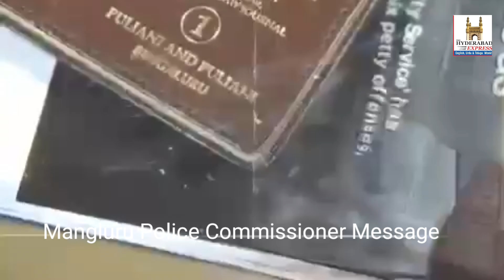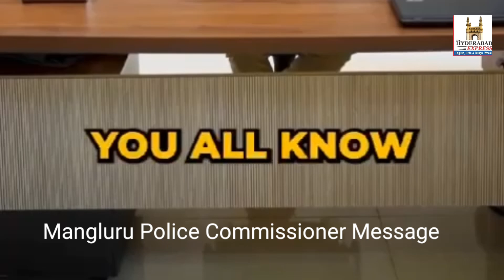Mangulru Police Commissioner message on new Law in place of IPC ,would be start from 1st July 2024